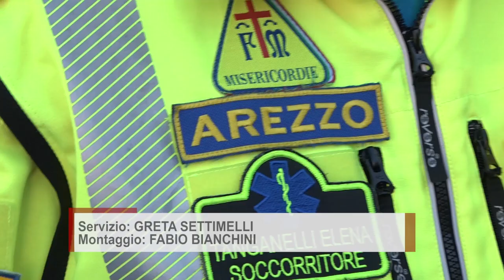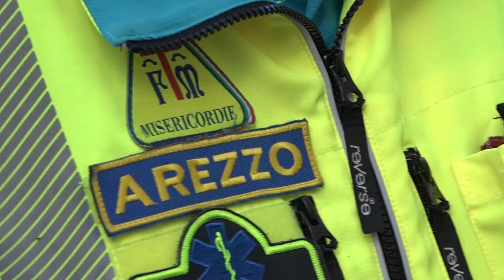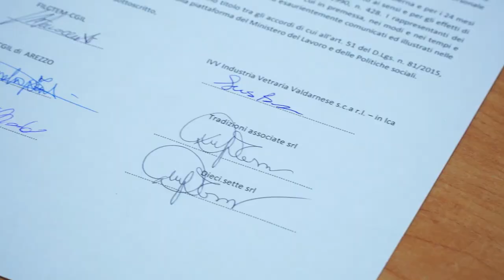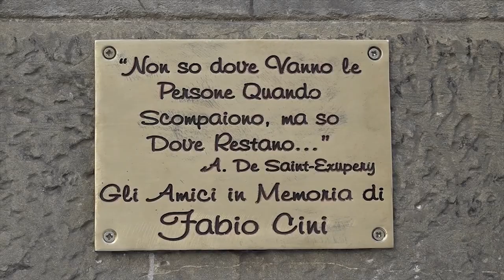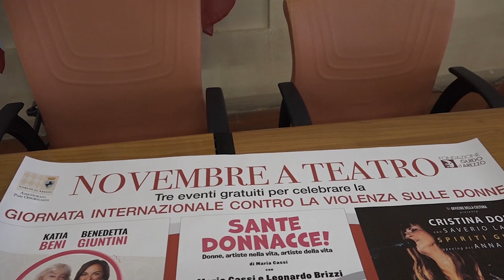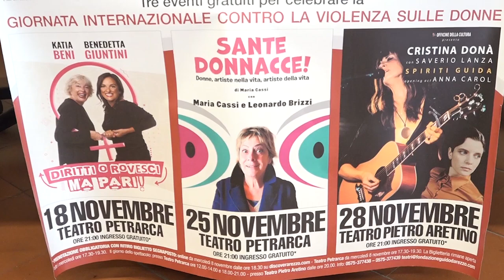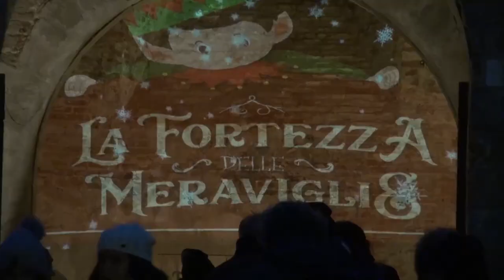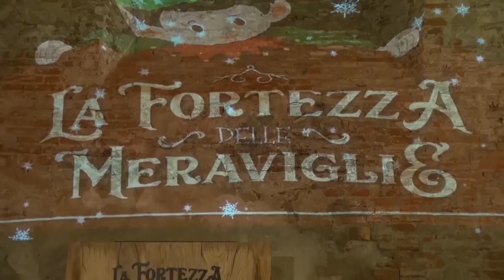Cronaca Aretina del 08.11.23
SOMMARIO

Le storie dei soccorritori aretini in aiuto alle popolazioni alluvionate. “Avremmo voluto fare di più”

Maltempo: mozione bipartisan in consiglio regionale. Scaramelli (Italia Viva): “anche le provincie di Lucca, Massa-Carrara e parte dell'Aretino nell'emergenza nazionale”

Siglato l'accordo sindacale per l'affitto del ramo di azienda dell'Ivv. Salvi marchio e posti di lavoro

Rotatoria di Via Fiorentina. Donati e Caneschi: “Ghinelli firmi l’ordinanza per il bene della zona”

Città del Natale, Fortezza Medicea chiusa per gli allestimenti.

Il Tennis Giotto premiato come miglior circolo del Circuito delle Vallate Aretine